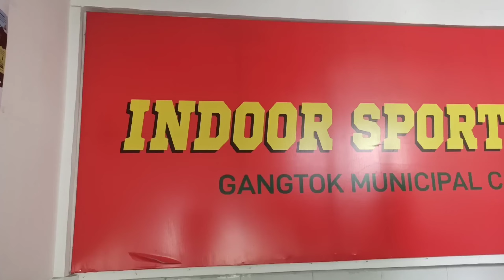Sikkim inter college futsal tournament winner 2022#NBBDC#champion🏆 ⚽ Sikkim college#)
This is Tashi Namgyal gurung  u r watching Tamu vlogs Sikkim.

This vlogs is about Inter college futsal tournament 2022.And NBBD college is winning🏆💪 hope you all will enjoy my vlogs.